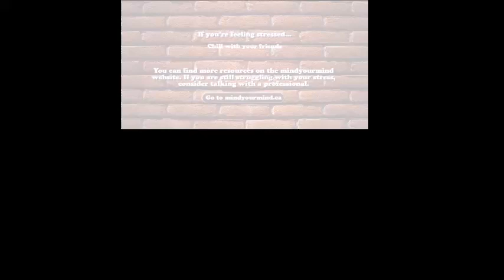Stress Me Less Coping Tips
The Coping Tip Screens from the mental health game Stress Me Less by Mindyourmind.ca